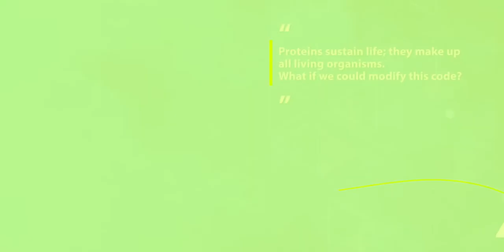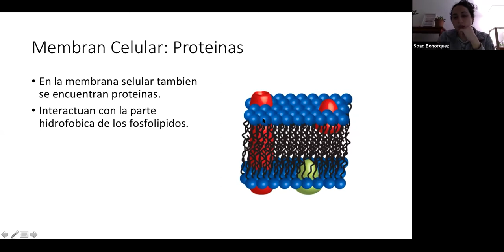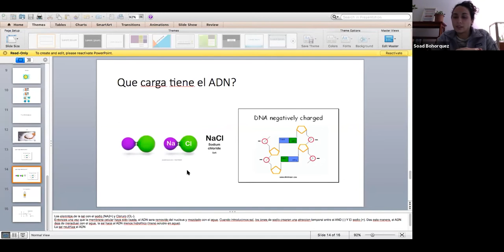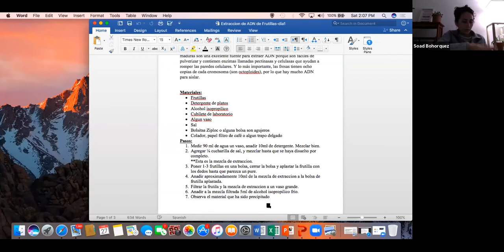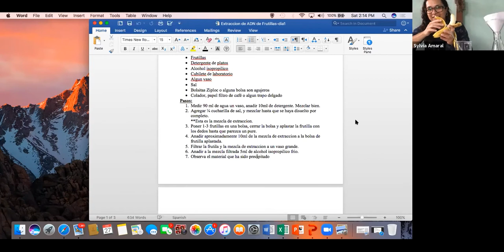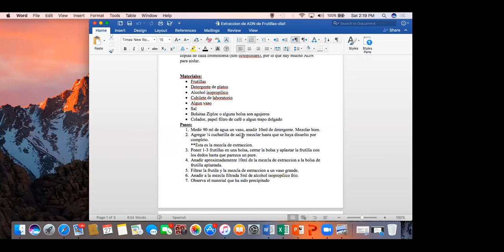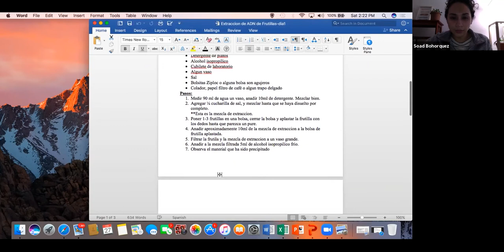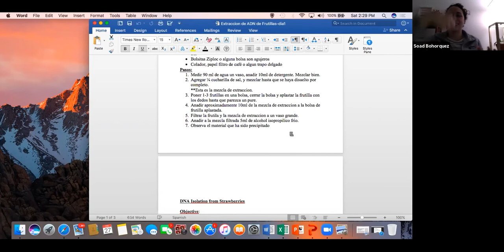Club 8, Lesson 2. Hacking the human genome 🧬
The instructions of life are contained within genes, they are the code that contains the information to make proteins. Proteins sustain life; they make up all living organisms. What if we could modify this code? CRISPR is a powerful tool for editing genomes, it allows scientists to alter DNA sequences and modify gene functions. The applications of this technology range from agriculture to medicine and the production of biofuels.